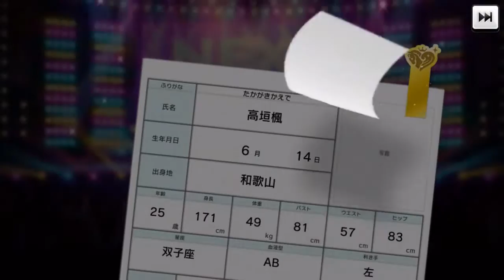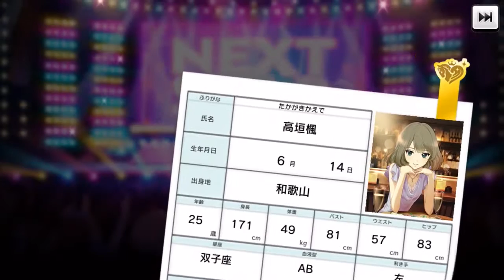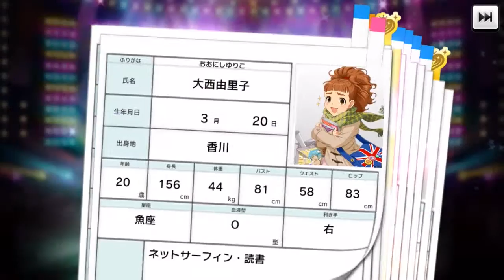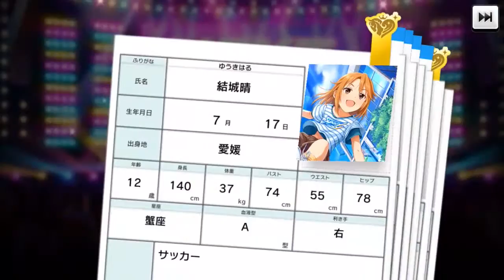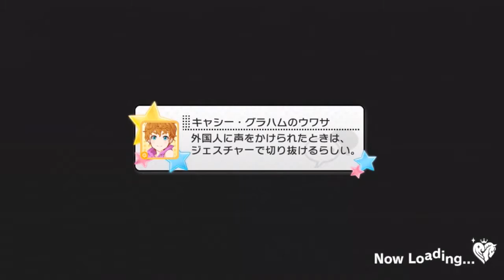ICG:SS CinFest || Nana, Syuko and Yui scout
Hey y'all! Sorry I'm not the most exuberant today, I'm not feeling the best- BUT, CinFest is here and I wanted to do a few pulls. I hope you guys have luck in your future scouts!